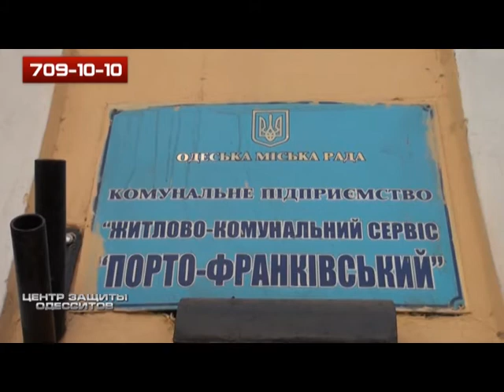Центр защиты одесситов 03.11.14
Команда Центра защиты одесситов совместно с жильцами 36-го дома по улице Большой Арнаутской, посетили ЖКС "Порто-Франковский", который много лет не выполняет ремонт чердака.
Обшарпанные стены, прогнившие водопроводные трубы и выбитые окна в парадной дома на Пироговской 7/9 – все это результат многолетней бездеятельности коммунальщиков. Отчаявшись что-либо добиться от местного ЖКСа, жильцы дома обратились в Центр защиты одесситов.